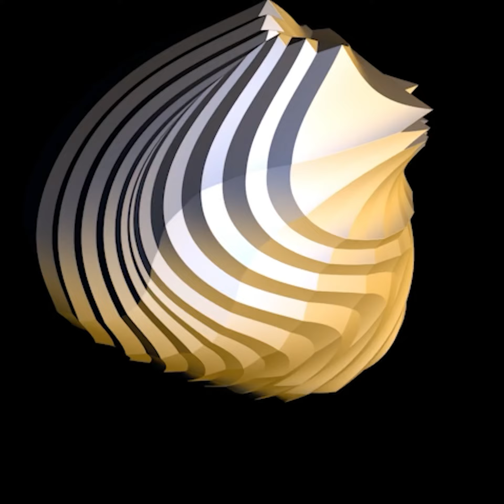Dance Alien Music Video